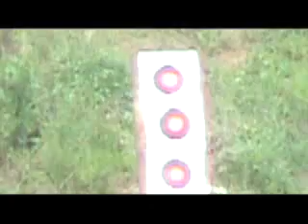Shooting a AR-15 200 yard match/target Colt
Just a quick video of shooting our AR-15 at 200 yards with iron sights. We sighted in at 50 yards then steped back to 100 yards and then setteled in at two hundred. This was the kids first time shooting 200 yards with Iron sights, next time I get a few hours off we will step back to 250 and 300 yards, at this gravel bank that we own we can just get 400 yards, looking forward to trying that but I will need a full sheet of plywood for a backstop I am sure. Eagelcreekbrewer has been helping me with shooting advice, his daughter is a first rate competitive shooter.
The rounds we are useing are factory M183 federal 55 grain .223/5.56 rounds, we will be loading our own rounds soon and we will work up loads for tighter groups.